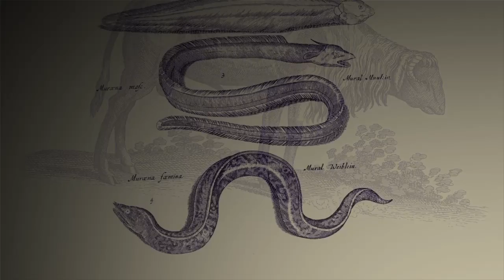The Last Guardian #6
Open the gate for Trico